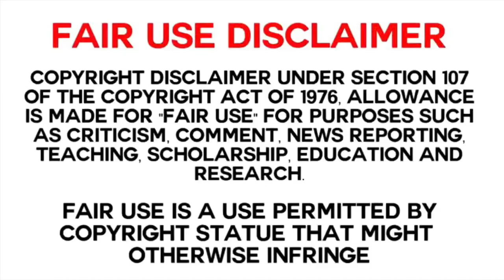BITES ONLY: ASMR CHOCOLATE MARSHMALLOWS, EDIBLE SPOON (EATING SOUNDS) NO TALKING *JANE ASMR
These videos are not mine, they are edited by me and the original videos are always in the description box below the video. I hope you enjoy!